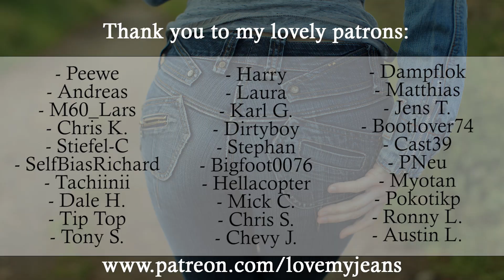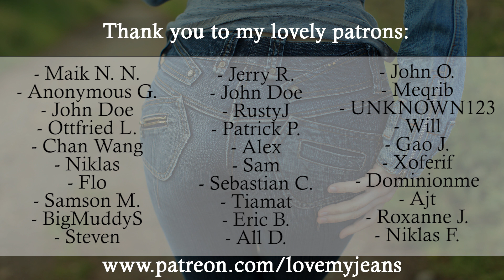River Island Molly - Red Outfit